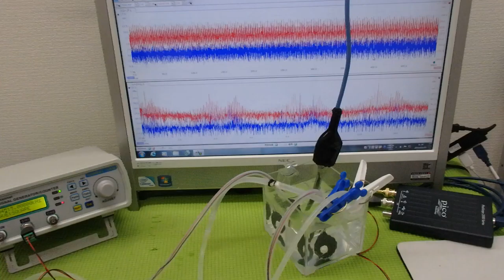小型ポンプを利用した「流水式超音波制御技術」 ultrasonic-labo